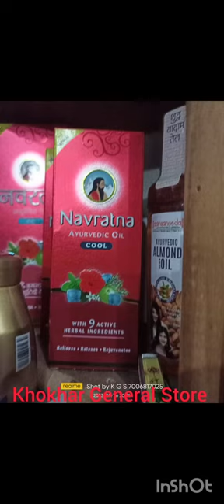all new arrivals